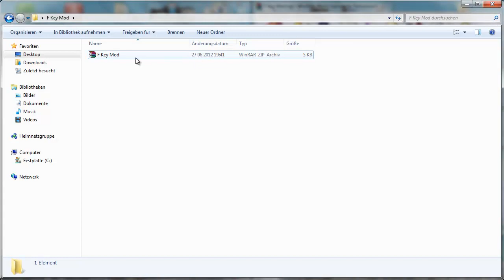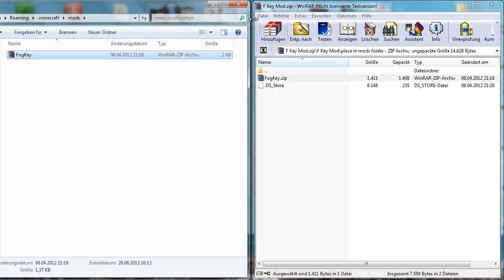Fog Key Mod Mod Tutorial || Minecaft 1.2.5 || DevilMau5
☀ Fog Key Mod ☀

☀ DevilMau5's Minecraft Server ☀ TheJungFamily ☀
➜ IP: tjfmc.de
➜ Teamspeak 3 Server: tjfmc.de

☀ In diesem Viedeo spiele ich Minecraft ☀